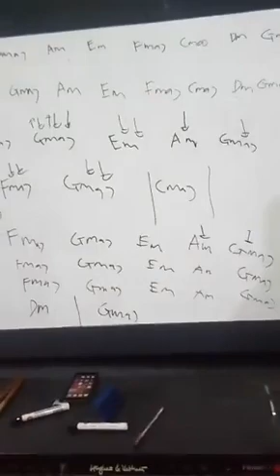10000000 175173132964054 9134841954746499072 n